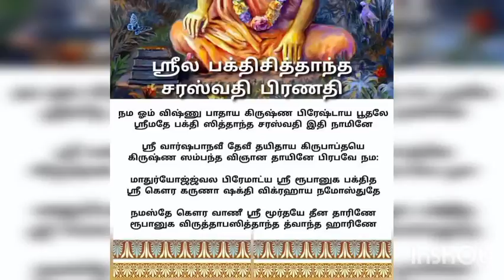சாதனை மனிதர்கள் 👨 - R. G. Chandramogan